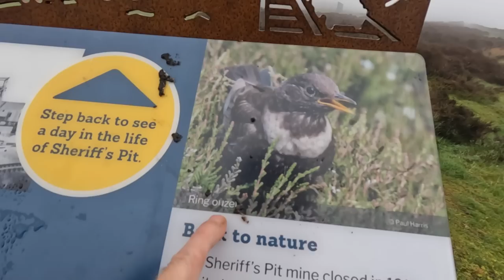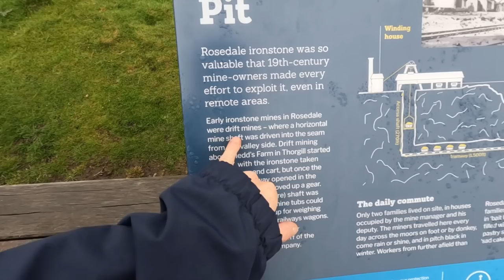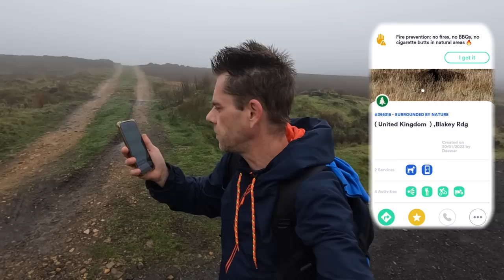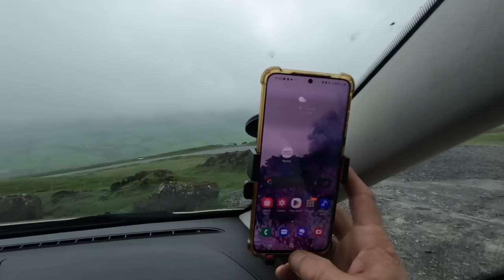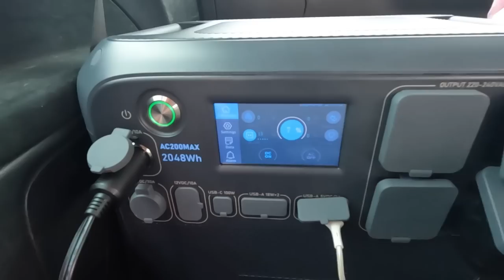Fog Rain and Strange Noises Car Camping ALONE on The Moors 🚗🐺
Mist, Fog and Car Camping Alone on the Moors ... better not let my mind wonder ...